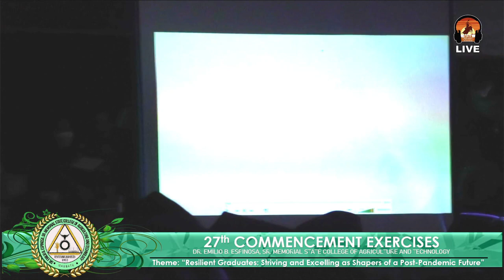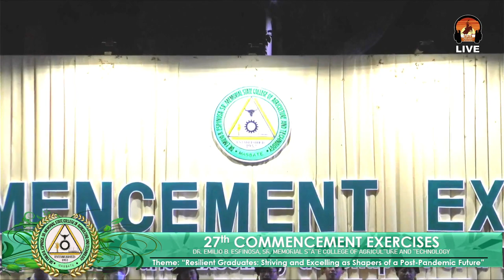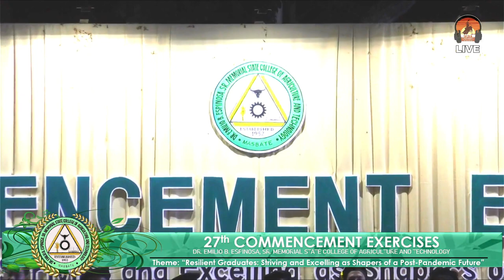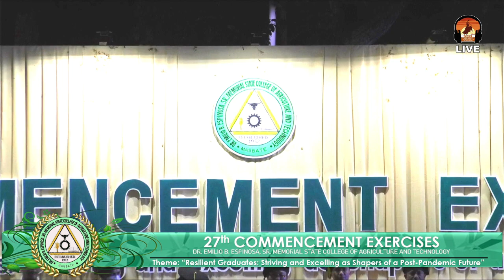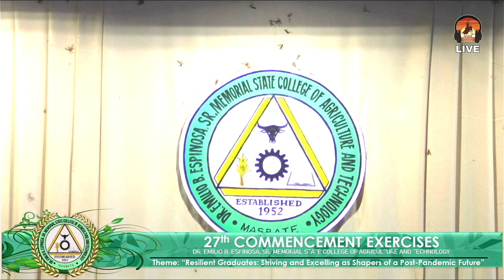DEBESMSCAT Graduation 2022 2